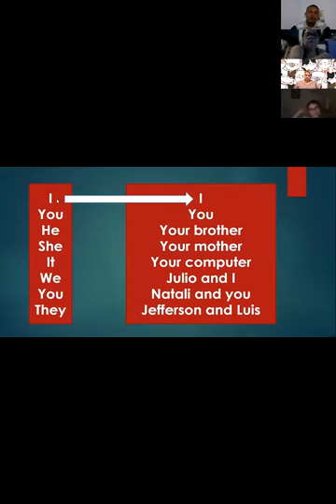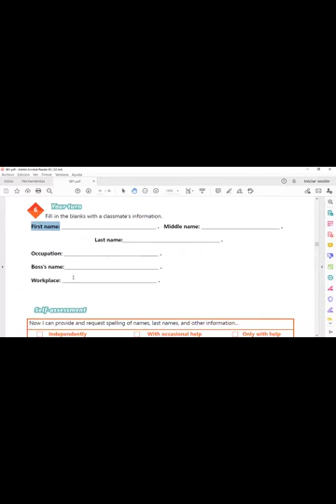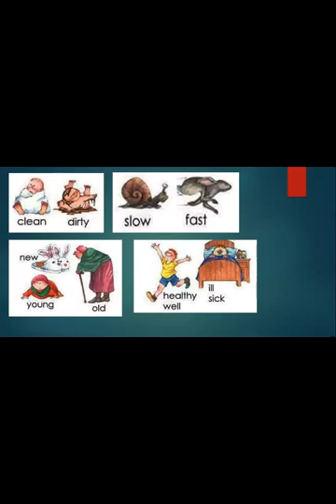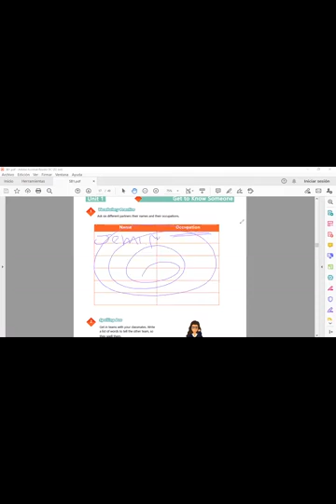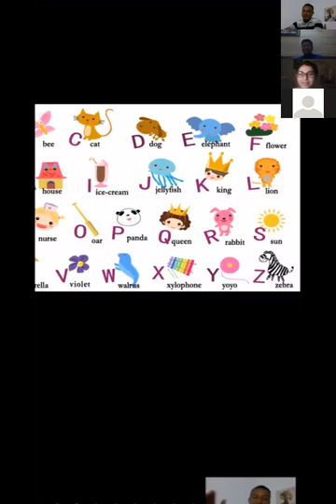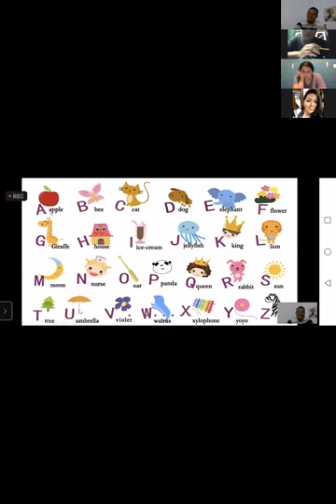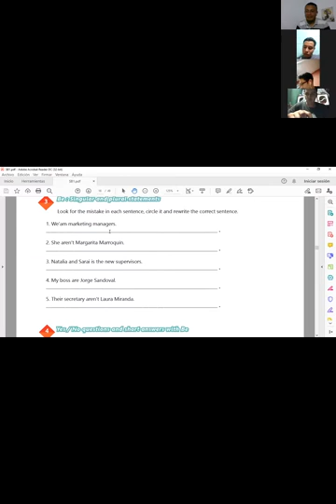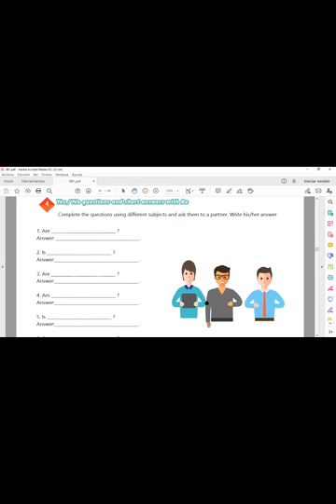Ingles Corporativo-Videoconferencia #5 Vocabulary Practice